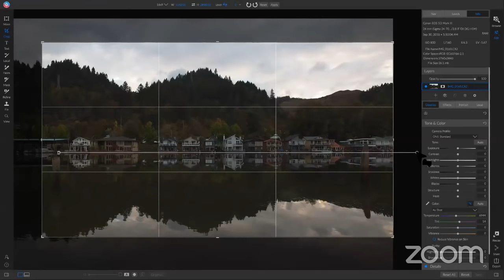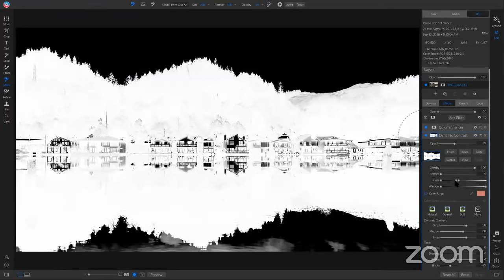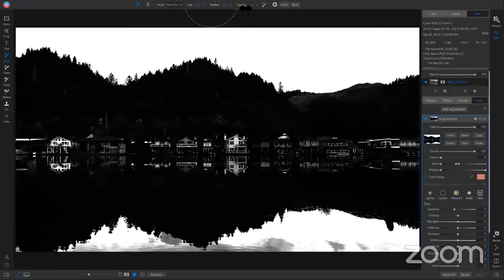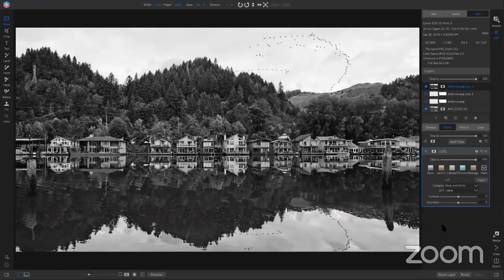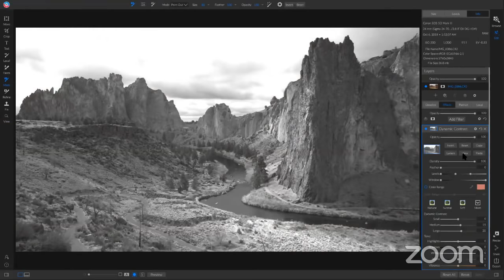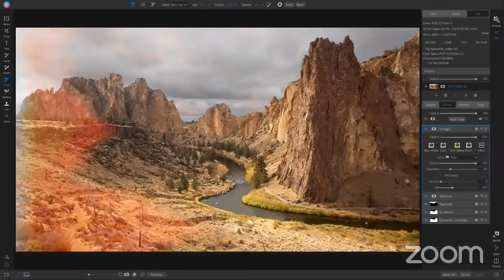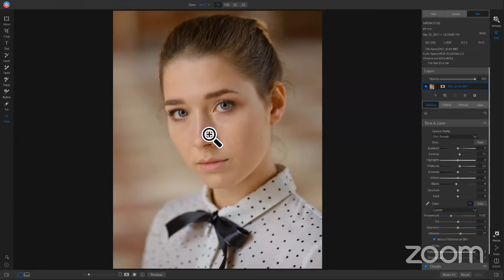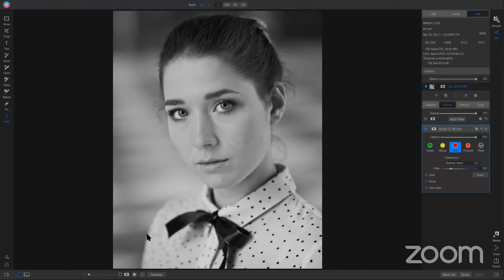Front to Back Photo Edits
Join your Tour Guide ON1 Educator Dylan Kotecki as he covers different editing workflows and methods inside ON1 Photo RAW.